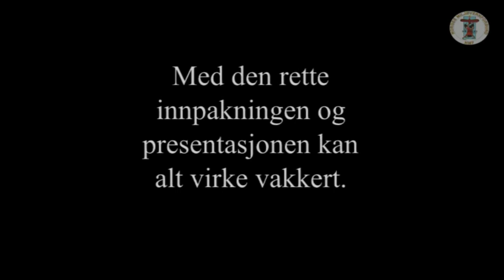Støy fra Vindturbiner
Norges Miljøvernforbund mener utbygging av vindkraft i Norge er en stor miljøbløff, fordi utbyggingen vil rasere naturområder og skape evige industriområder. For eksempel står tusenvis av vindturbiner og ruster på rot i Europa og USA, og kan bli stående "til evig tid" da det er enorme kostnader med bl.a nedmontering. Nå er det også kommet viktig ny kunnskap om oljelekkasjer, forurensning, CO2-binding i myr, konsekvenser for støy og helseplager og reduksjon av skogsfuglbestand.

Vindturbiner dreper årlig store mengder fugl og flaggermus. Rovfugler er spesielt sårbare for å bli truffet av rotorbladene til vindturbiner. De fleste rovfugler er svevere og er avhengige av vinden, og de bruker lengre tid på å manøvrere enn andre fugler når de møter plutselig motstand.